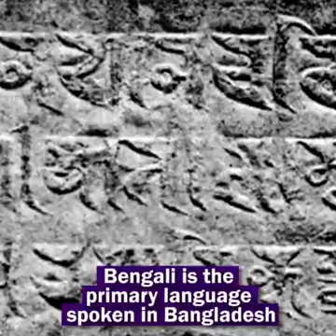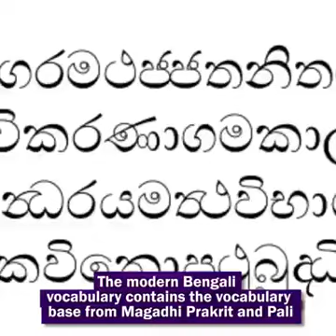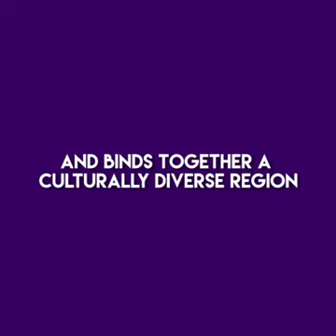Origins Of Bengali Language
Learn all about the early history of the Bengali Language and its origins . The early kingdoms their rise and falls . And the transformation of the Bengali Language we know , learn , speak and write today .